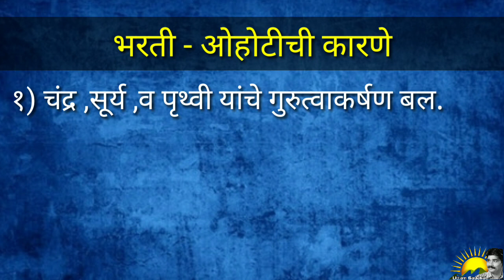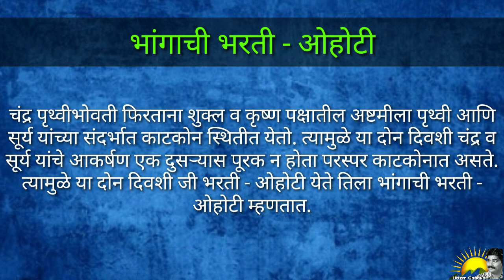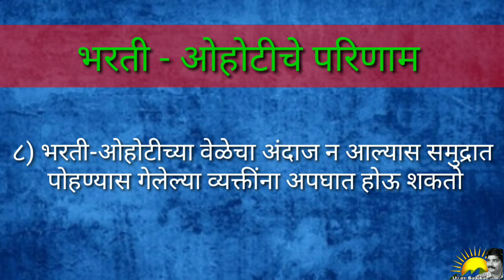भरती ओहोटी,इयत्ता सातवी,भूगोल पाठ ३,Standard Seven,Geography Chapter 3,Bharati Ohoti,Tide